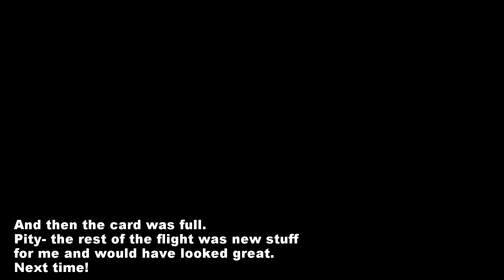Aeros #3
Third aerobatics fun session with Andrew Temby. Rolls and loops... unfortunately the SD card was full at that point. The rest of the sortie included rolls off the top of a loop (Immelmann turns), 45 degree climbs with zero G pushovers, 45 degree climbs with half rolls (The start of a cuban), and some prolonged inverted flight. Next time!

Earthquake Water and Qué Onda Guero by Beck (Guero)